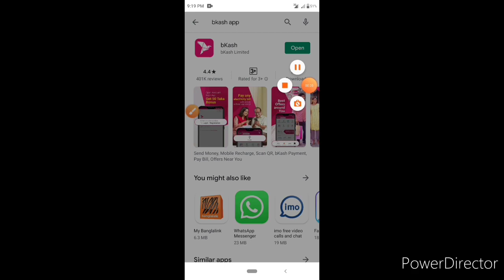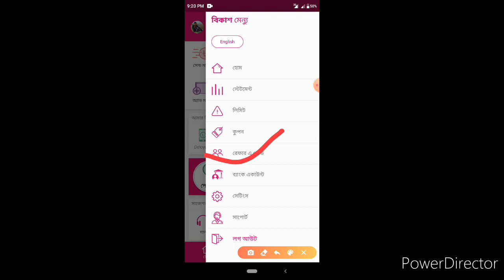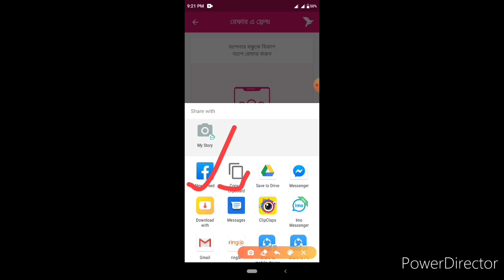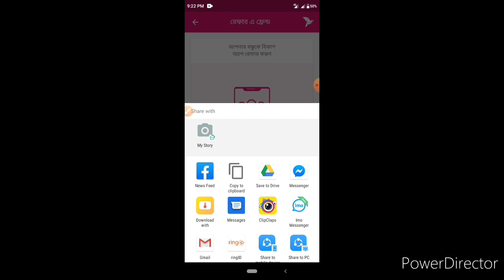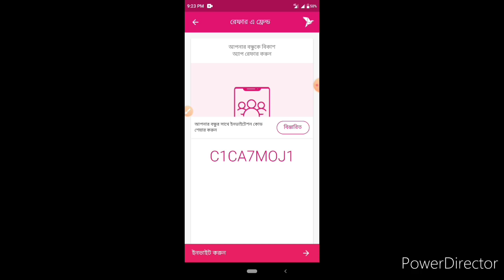Bkash New Offer 2020|| Bkash New Reffer Bonus Offer|| Bkash New Reffer System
Hello I am Monirul Islam Wellcome Back To Basic Technology CM Channel .

Video Topic:
Bkash App Offer
Bkash App New Offer
Bkash New Offer 2020
Bkash New Reffer Bonus Offer
Bkash Reffer Bonus Offer 2020
Bkash Reffer
Bkash New Reffer System
Bkash Reffer Bonus
Bkash App Update
Bkash New Update Offer
Bkash New Update Offer 2020
Bkash App  Offer
Bkash Offer
Bkash New Cashback Offer
Bkash New Cashback
Bkash Cashback
Bkash Cashback Offer

📞📞যেকোন মোবাইলের রিভিউ এবং ইনকাম এপ এর রিভিউ  দিতে চাইলে
 যোগাযোগ :
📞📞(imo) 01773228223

★★অ্যাকাউন্ড করলেই ৫০ টাকা